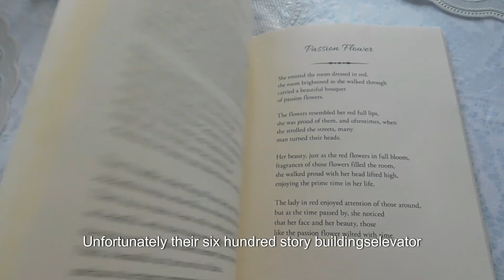E 4.25.1 + Laugh Out Loud: Hilarious Blonde Jokes (ENGLISH)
C4.25.1 +    必看的金发女郎笑话合集      中文（粵語)     Blonde Jokes: Laugh Out Loud Compilation
M4.25.1 +    必看的金发女郎笑话合集      中文（普通话）    Blonde Jokes: Laugh Out Loud Compilation

1. We are scared

On a double decker bus,
half the riders were blonde
and half were brunettes.

All the brunettes sat on the bottom level,
and all the blondes sat on top.

Suddenly the brunettes hear
lots of screaming from up above.

One of the brunettes goes to check it out.

When the brunette gets up there
one of the blondes explains,
“We’re scared because you have a driver
 and we don’t!”

2. Spelled MACY’s wong

There is a blondy driving down the street
and she saw a sign that said YMCA.

She said “OOOO they spelled MACY’s wrong!”

3.  M&M shells

How can you tell that a blonde’s
been baking chocolate chip cookies?

There’s M&M shells all over the floor.

4.  I left the room keys downstairs

There was a brunette, a red head, and a blonde
 who just came back from a party.

Unfortunately their six hundred story buildings
elevator wasn’t working
so they had to walk up the stairs.

To make time fly they decided
the brunette would tell jokes
for the first 200 flights,

the red head would tell happy stories
for the next 200 flights and,

the blonde would tell sad stories
for the last 200 flights.

They start up the stairs.

After 2 hours it’s the blondes turn
and she says “Here’s my sad story.
 I left the room keys downstairs!”

5.    Gonna get it wet!

One bright sunny April day,
two blondes were walking into Wal-mart.

They knew it might rain later in the month
so they bought an umbrella.

They bought some other things too.

Then they checked out the stuff they bought.

 On the way out one of the blondes noticed
 it was raining.

She said, “Well, we didn’t bring our raincoats,
 so I guess we need to use the new umbrella.”

The other one said, “No, don’t!
You’re gonna get it wet!”

6. You’ve got mail!

A blonde kept walking back
and forth to her mail box,
and her neighbor finally asked her why.

My computer keeps telling me